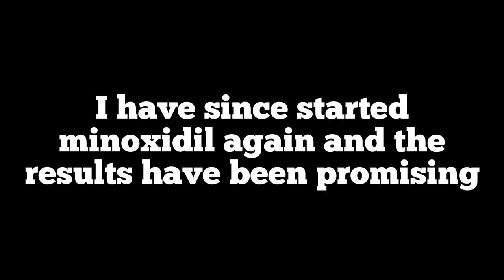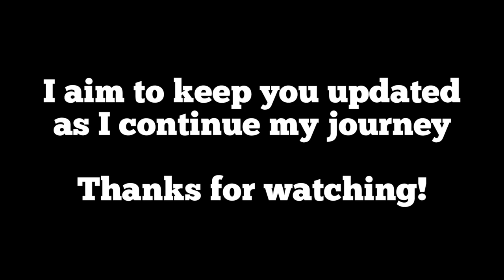What happens when you RESTART Minoxidil for Beard Growth? - Before & After Pictures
Thanks for all your patience for those asking for updates. I can promise you all, for anyone that really wants facial hair but feels that their genes have let them down, minoxidil truly is a life saver and there's hope for you all. I'm an example of this.

tags;

minoxidil, minoxidil beard growth, beard, growth hair loss, hair loss prevention, kirkland, kirkland minoxidil, kirkland 5%, topical solution ,